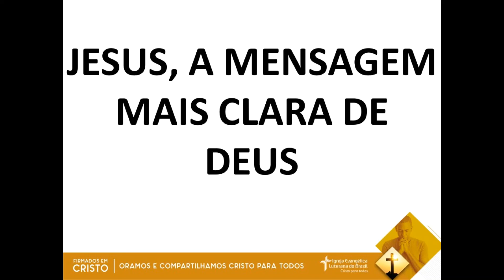JESUS, A MENSAGEM MAIS CLARA DE DEUS (24/12/2021)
Devoção de autoria do Rev. Paulo Teixeira disponibilizada no site da Hora Luterana.